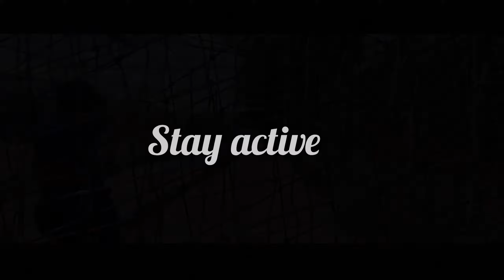cricket practice || Uttara Cricket Academy || Head coach: Tareq Bin Delwar